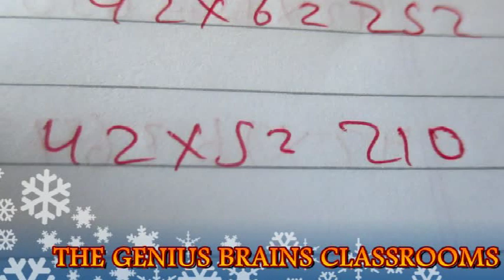TABLE OF 43 { SET 2 } MOST POWERFUL TABLE LEARNING TECHNIQUE { PART 0 }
MOST POWERFUL TABLE  LEARNING TECHNIQUE { PART 0    }